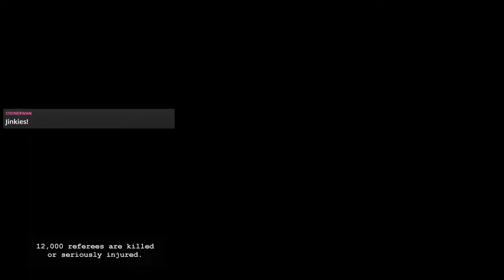OFL Season XXII SFC Div Round Two Week Two - "Three for Three!"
OFL Season XXII SFC Division Round Two Week Two.  When things go wrong quickly it can strike fear into the opponent.  Watch as the Ogres show this to the Wood elves.